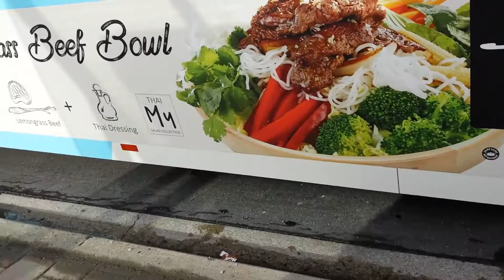TTC Orion VII NG Hybrid #1816 | Ride on Route 160 Bathurst North (NORTHBOUND)